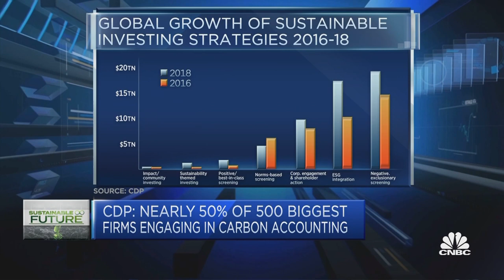Climate expert says U.S.-China competition on energy efficiency could be a good thing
Climate expert and CDP Special Advisor Paula DiPerna discusses the cooperation and rivalry between the U.S. and China on climate change.